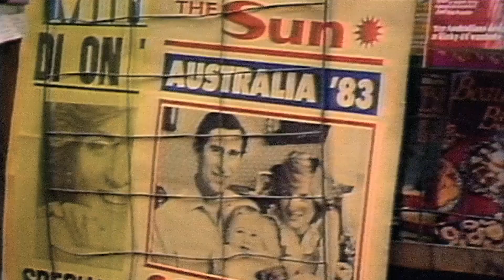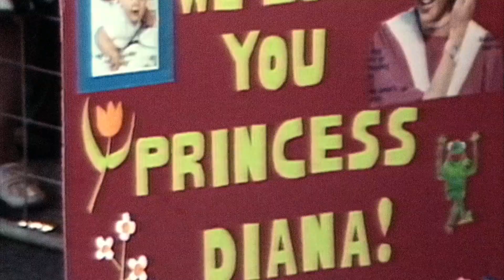The Princess 2022 - Cracks in Princess Diana's marriage on 1983 Australia Tour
Charles's face says it all.

Clip from The Princess 2022 documentary